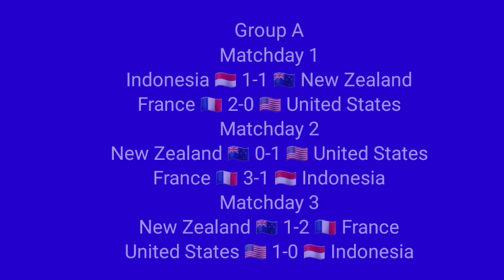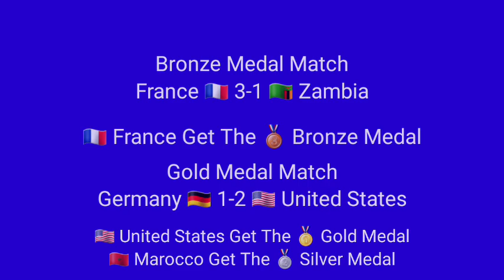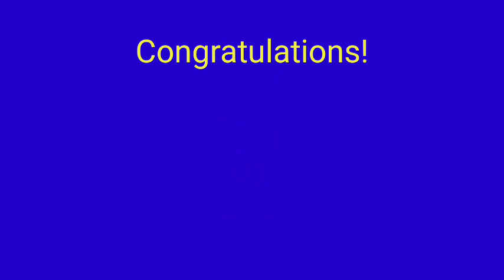The Prediction of Football at Summer Olympic Paris 2024 🇫🇷🗼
This is The Tournament between Men and Women Football is ready to the get Medal

16 National Teams For Men and 12 Teams For Women

Get Ready Football Summer Olympic To The Big International Ready is here in the Paris 2024 🇫🇷🗼